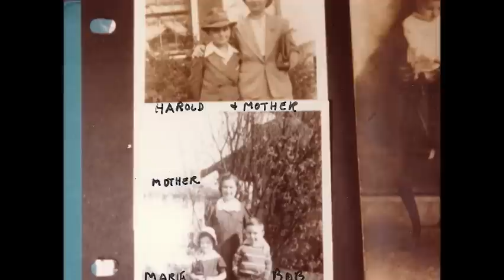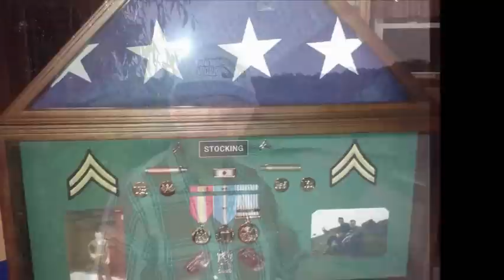Harold "Grandpa Ho" Stocking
This is a video compilation of pictures throughout Harold's life, accompanied by some personal favorite tunes as well as some songs that remind us of Harold. Make sure you have some Kleenex. Enjoy.